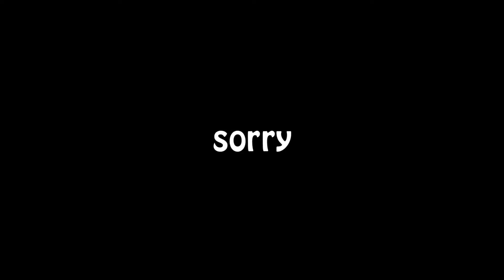Pride Month Moments but I'm 2 Months Late | Cards Against Humanity #6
This really was recorded during Pride Month...